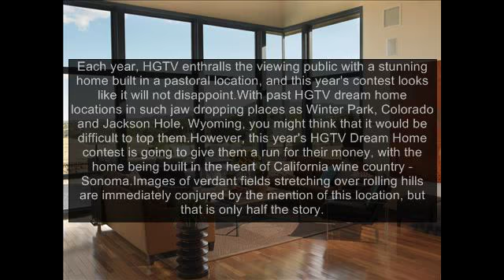Tour The Hgtv Green Home 2012 [Hgtv Greenhouse 2012]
Green Home Green Home HGTV Jack Thomasson FloorDaily.net Shaw Industries Environmentally Sweepstakes Giveaway MultiVu 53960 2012 Floor Focus Friendly consumer flooring Catching Terrain contest MultiVu Casting Late Calls Vlogs Tired Shaw Hgtv Veda GMC none